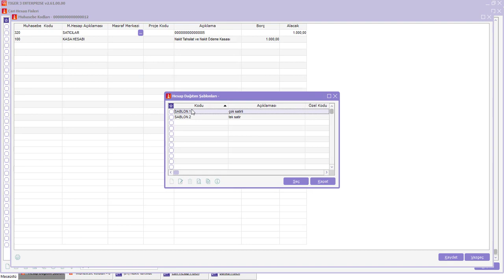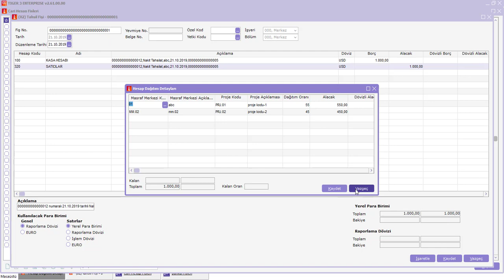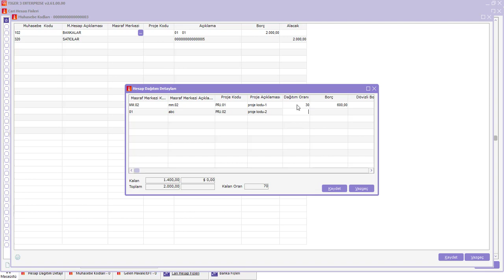Banka ve Cari Hesap fişleri için hesap dağıtım detayı seçilebilmesi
Banka ve Cari Hesap fişleri için muhasebe kodları penceresinde hesap dağıtım detayı seçilmebilmesi sağlanmıştır